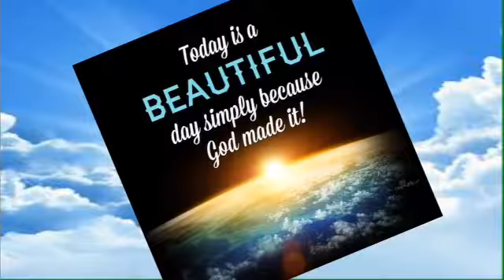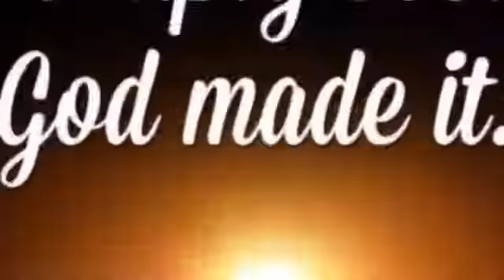HAPPY MARRIAGE ANNIVERSARY TO US, MR & MRS FATAKI MACKY-HERVÉ